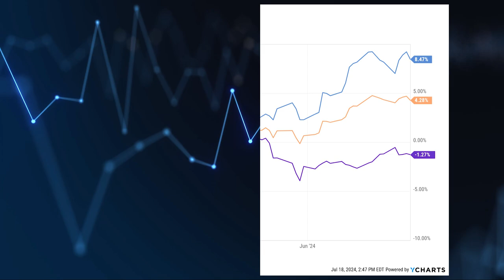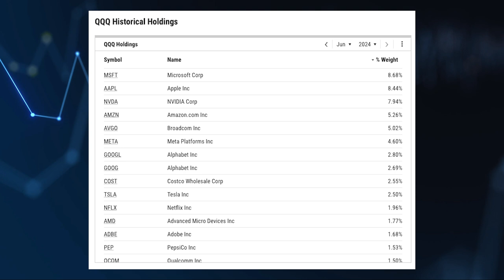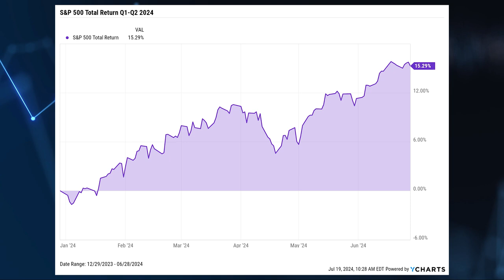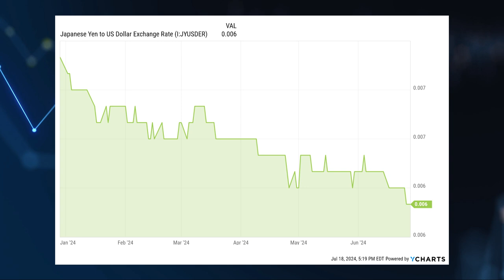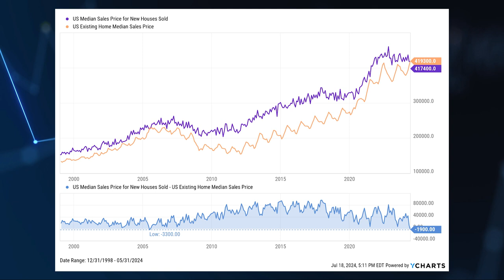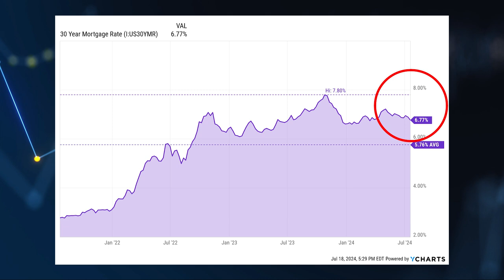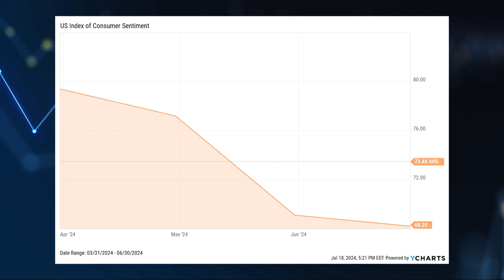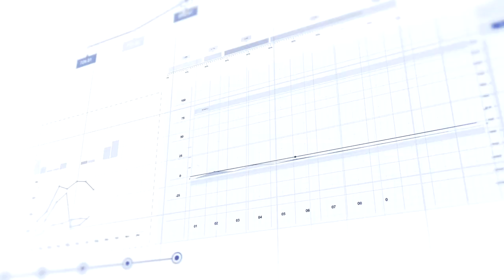Market Update July 2024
In our latest podcast episode, Jason Ranallo, Director of Portfolio Management, provides an in-depth review of recent market performance and key economic trends. Starting with last quarter’s market performance and discussing the impact of index concentration, this episode is packed with valuable insights. We also cover global investment, currency exchange effects, housing market trends, inflation, wage growth, and consumer sentiment.

Whether you're interested in understanding the current state of the market or looking for a strategic understanding, this podcast episode offers a comprehensive overview. Tune in to gain a better understanding of the economic landscape. The central themes of our conversation, along with start times, are listed below.

Market Performance Review:

• Check in on the performance of various stock indexes such as the Dow Jones Industrial Average, S&P 500, and Nasdaq, as well as bonds, and international and emerging markets.
• Starts at 00:09

Index Concentration:

• Examination of the concentration in major indexes like the S&P 500 and Nasdaq, highlighting the significant weight of the top ten companies.
• Starts at 01:16.

Global Investment:

• Exploration of international market performance, particularly in Japan, Taiwan, and India, and the importance of diversification.
• Starts at 03:54.

Impact of Currency Exchange Rates:

• Explanation of how currency fluctuations, such as the strengthening of the US dollar against the yen, affect international investment returns.
• Starts at 04:44.

Housing Market Trends:

• Discussion about the unusual trend of existing home prices rising above new home prices and the factors driving this, such as higher mortgage rates.
• Starts at 06:05.

Inflation and Wage Growth:

• Analysis of the current state of inflation and wage growth, noting that both are increasing but at a decelerating rate.
• Starts at 08:53.

Economic Sentiment:

• Insights into how public sentiment about the economy is deteriorating and the historical trend of stock markets performing well when sentiment is low.
• Starts at 09:49.

Rebalancing & Portfolios:

• The importance of rebalancing investment portfolios in response to significant market swings and the different strategies for accumulators versus those in the distribution phase.
• Starts at 10:32.

Holistic Financial Planning:

• Emphasis on aligning investment strategies with personal financial plans and life goals, ensuring regular reviews and adjustments to stay on track with changing circumstances.
• Starts at 12:44.

Please share this episode by forwarding the link to this blog post or via your favorite podcast app.